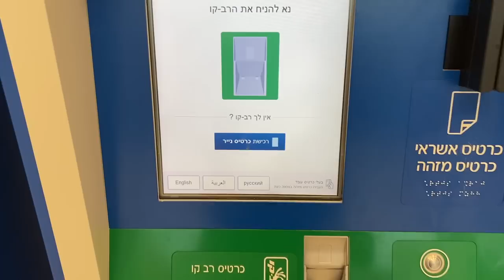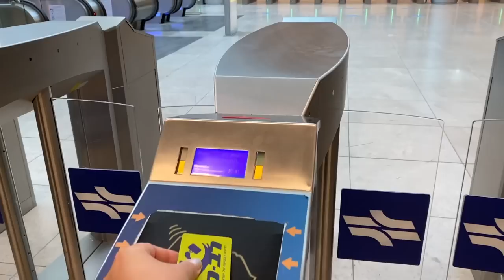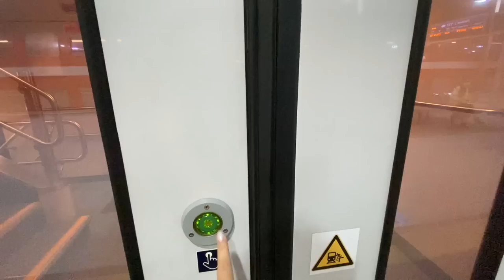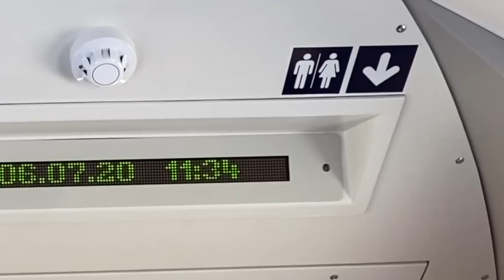TREM RÁPIDO JERUSALEM - TEL AVIV! Como funciona e quanto custa? (eng sub)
Vamos juntos viajar no TREM EXPRESSO entre Tel Aviv e Jerusalem!
E você sabia que ele também é um BUNKER?
Como funciona o transporte publico e quanto custa?

Sou uma guia brasileira em Israel!
Então vem viajar comigo!

E que ver um SUPERMERCADO EM ISRAEL?

Capítulos:
0:00 Introdução
1:13 estação de trem
1:50 compra bilhete
3:00 estação e bunker
5:00 chegada em Tel Aviv